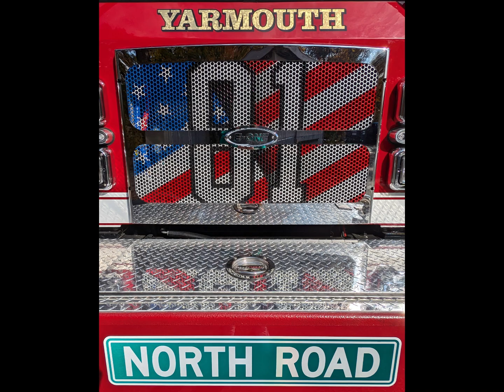Yarmouth, ME – E-One Custom Pumper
Greenwood Emergency Vehicles is proud to announce the recent delivery of a 2024 Cyclone Low Hosebed pumper to the Yarmouth ME Fire Department!

Special thanks to Chief Mike Robitaille and Deputy Branden Walker for all their hard work on this project. This continues a long history of E-One apparatus protecting the citizens of Yarmouth. Some of the key features are;

Cyclone 100” wide heavy duty cab
4” front raise and 12” rear raise roof for additional headroom
Long cab with exterior compartments for quick access to equipment
12” tall, galvanized frame system for added strength and longevity
Cummins L9 450 HP engine, Allison EVS 3000 transmission
E-One 304L stainless steel body with stainless subframe, tank frame, and pump module.
750 UPF water tank, 30 gallon foam cell
Lowered hosebed design for increased ground level access to hose loading
Hale Q-Max pump
Akron valves
Whelen warning and scene lights
Akron Apollo Hi-Riser deck gun

Project Manager: JR Carter